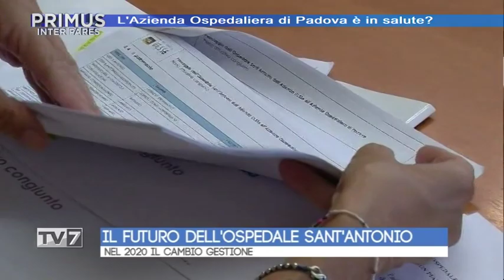Primus Inter Pares del 2/10/2019 - Luciano Flor (4 di 4)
Primus Inter Pares del 2/10/2019 - Luciano Flor

Ospite:
- Luciano Flor, Direttore Generale Azienda Ospedaliera di Padova